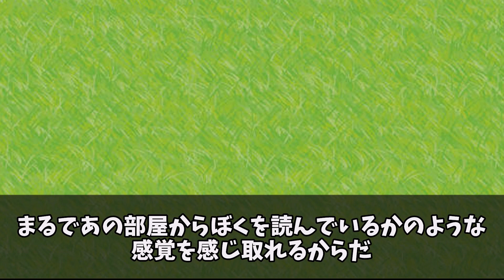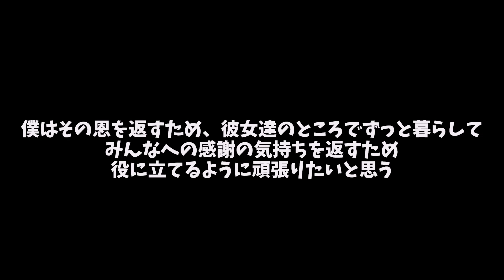【ゆっくり茶番劇】 お嬢様に拾われた男の恋愛物語 全1～4話 【総集編】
１～４話のまとめ動画です！

オオハシ(トゥーカン)  https:// illust-toucan.com